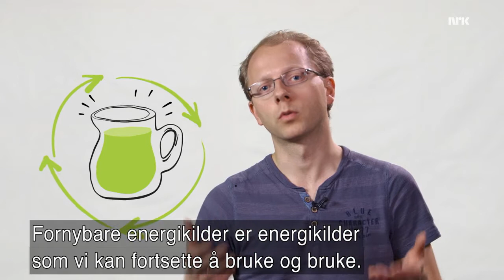Hva er fornybar energi?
Fornybar energi er energikilder som ikke går tomme. Energi fra sol, vind og vannkraft vil ha lengre holdbarhet og er mer fornybar enn energi fra fossile brensler som olje, kull og gass.

Bjørn Samset er klimaforsker og jobber for CICERO, senter for klimaforskning.